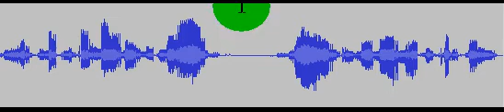REVERSE SPEECH SECRETS THE NATIVES GAVE REVERSED